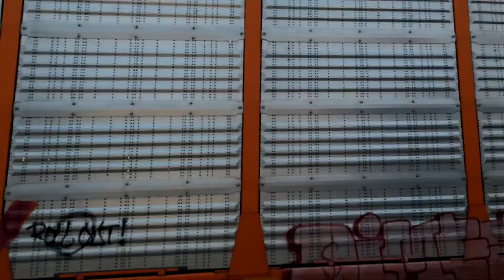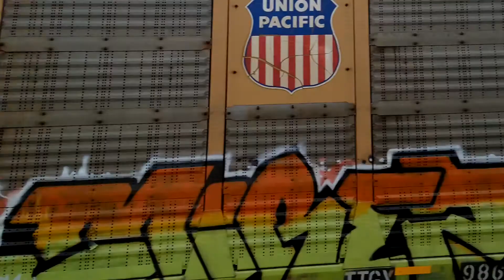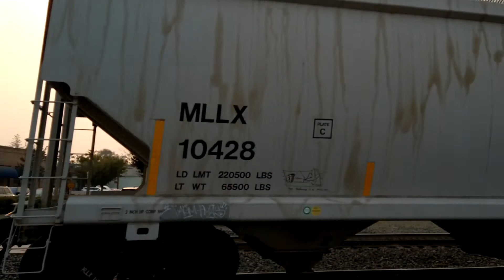UP 8956 UP 6301 UP 4478 LEAD A SOUTHBOUND FREIGHT TRAIN WITH UP 6268 UP 9039 UP 6258 AS MID DPUS